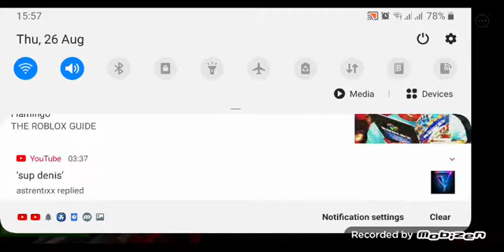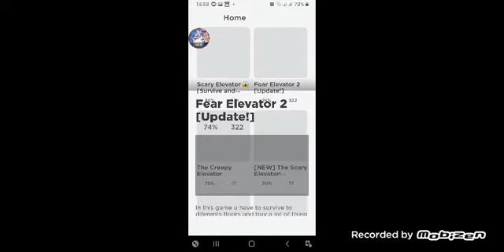🕸🕷Creepy Adventures with Chucky, Tiffany and Annabelle!!!!😆🔪💉🔪💉🔪💉🕷🕸|| {👻🎃Roblox Creepy Elevator🕷🕸}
So, in this video I invited Chucky, Tiffany and Annabelle again and it was Annabelle's first time even talking in one of my videos, I know she is shy all the time but now she just made Chucky and Tiffany's eyes go rolled in shock LOL-😂👁👁👀